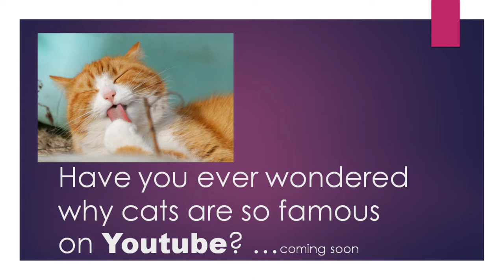Tiger is afraid of a cat and prefers a human | sweet cat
When a sweet young tiger prefers a human and is afraid of an angry cats. Well, who likes angry cats?